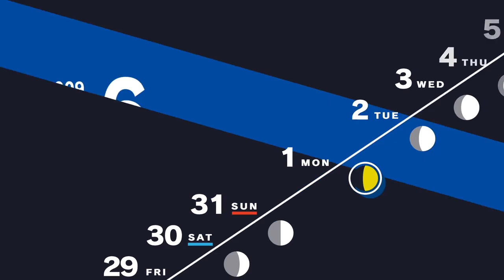Junpei's "Believe It or Don't" | Persona 3 Reload Part 26